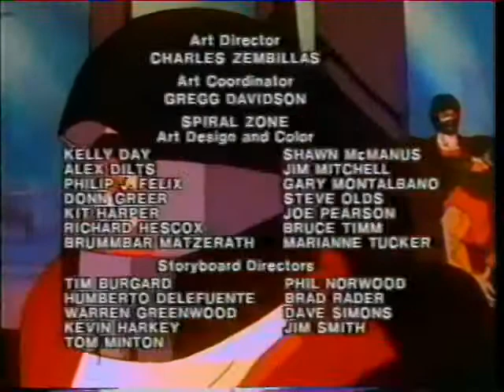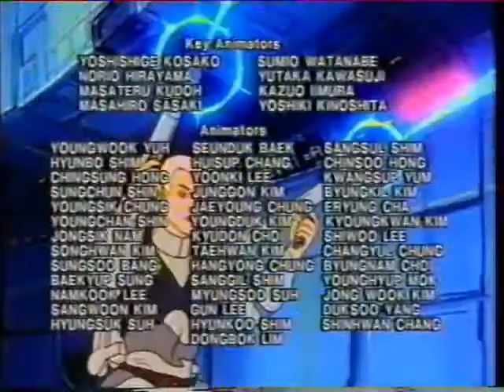Spiral Zone - Episode 61 - Little Darlings - By Back To The 80s 2